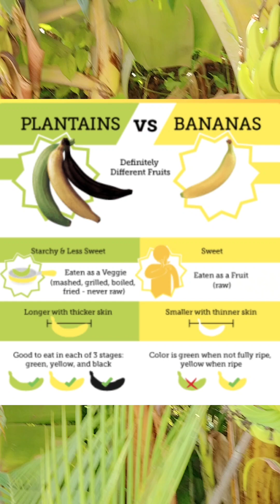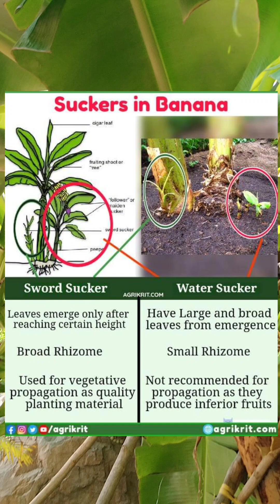Banana plant 101 | Musa species| Detailed info in Hindi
Musa acuminata ,
Musaceae,order - Zingiberales
banana clumps (usually called as banana trees, though they are not trees in the real meaning of the term; the banana plant is the largest herb),

Round availability, affordability, varietal range, taste, nutritive and medicinal value makes it the favourite fruit among all classes of people. It has also good export potential.

Banana is a large perenial herb. Its rhizome underground develops suckers to produce new plants.
The stem like structure above ground is the pseudostem having central true stem with overlapping leaf bases.
it is the stem covered by leaf bases,as banana is a herb
Almost all the modern edible parthenocarpic bananas come from the two wild species
The scientific names of most cultivated bananas are Musa acuminata, Musa balbisiana, and Musa × paradisiaca for the hybrid Musa acuminata × M. balbisiana,

Banana being a succulent, evergreen and shallow rooted crop requires large quantity of water for increasing productivity.

Native to Asia se,india
Types of Suckers In Banana plant 🍌🎋

1. Patathi..Common variety
2. Red Kadhali...Common variety in South Region of Kerala

Genus Musa encompasses all banana plants.

- Indian Varieties: India is known for its rich diversity of banana varieties. Some popular Indian banana varieties include Cavendish, Robusta, Rasthali, Poovan, and Nendran.

- Family: Banana plants belong to the family Musaceae, which is a family of flowering plants. This family includes about 40 known species of bananas.
Related Genus: Ensete is a closely related genus to Musa and includes species commonly referred to as "false bananas." Although they resemble bananas, Ensete plants have some distinguishing characteristics, such as non-edible fruits and larger pseudostems.

Plantains are members of the banana family, but they are starchier and lower in sugar, which means that when they are ripe, they will still be green in color. Plantains or cooking bananas are rich in starch and have a chemical composition similar to that of potato.

Banana being a Parthenocarpic fruit...propagation done through suckers .
Mostly wild banana have seeds in it.
ये जंगली केला (Enset superbum) है।
केले की इस प्रजाति में बीज पाये जाते हैं।
Parthenocarpy is the production of fruits without the fertilisation of ovules. Fruits like banana and figs are developed without fertilisation and do not produce any viable seeds.” Parthenocarpic Fruits.

Banana fibre is used to make items like bags, pots and wall hangers. Rope and good quality paper can be prepared from banana waste. Banana leaves are used as healthy and hygienic eating plates.

Suckers are new shoots arising from the base of the stem (Stool) of the banana plant.
1) Sword Sucker
2) Water Sucker
Plantains are members of the banana family, but they are starchier and lower in sugar, which means that when they are ripe,

Banana plants produce a large inflorescence, known as a compound cyme, which is composed of multiple bracts, or modified leaves, arranged in layers. Within these bracts, the individual flowers develop.

The flowers of a banana plant are unusual compared to typical flowers. They are typically small and inconspicuous, with both male and female reproductive structures. The female flowers are located at the base of the inflorescence, while the male flowers are found towards the top.

The female flowers, also known as the ovaries, develop into fruits.

 But this hollow trunk (pseudo stem) is made up of numerous fibers.
It takes transportation and good compost to make compost.
The mantra of eternity has been chanted by making household items from these fibers!